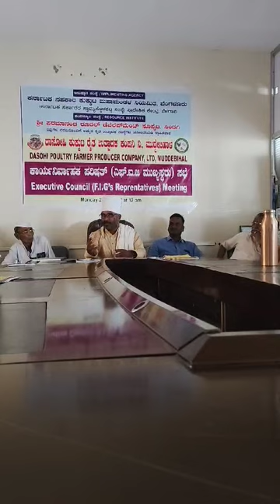July 8, 2024(3)